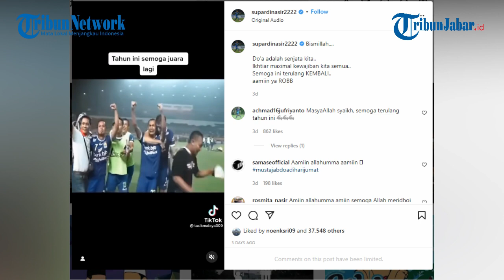Supardi Nasir Pos Video Menangis di Tengah-tengah Bobotoh Persib, Jupe: Masya Allah Syaikh, Semoga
Bek Persib, Supardi Nasir mendadak membagikan postingan video yang membuat merinding.

Dalam tayangan video tersebut, Supardi Nasir menangis di tengah-tengah bobotoh.

Bahkan tangisan Supardi Nasir tersebut juga membuat bobotoh ikut terisak menangis haru.

Penulis: Hilda Rubiah | Editor: Hilda Rubiah | Video Editor: Oki Priyana